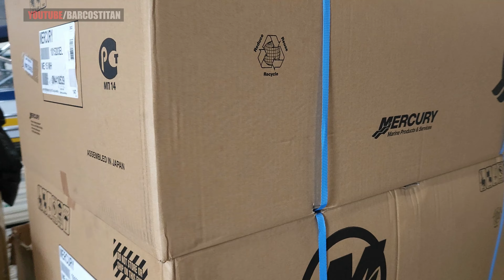COMO É O ESTALEIRO TITAN ?!! DIÁRIO #10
Estaleiro é o local mais conhecido onde são fabricados as embarcações, aqui são fabricados diversos modelos de embarcações em alumínio totalmente soldadas assim passando uma grande resistência na sua construção.
O diário serve para mostrar um pouco mais como é o dia a dia na empresa, pois é um mundo que tão grande que muitas vezes é pouco explorado a sua divulgação!!!